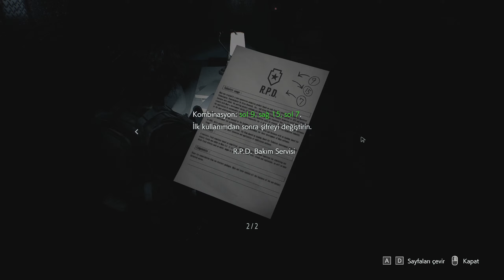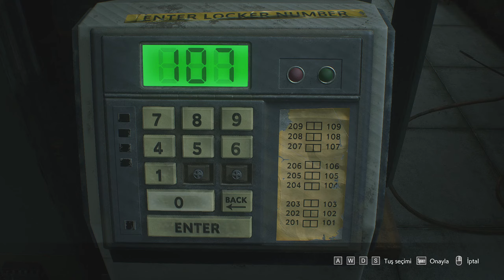Resident Evil 3 [-Türkçe Altyazılı-] Bölüm 3 - S.T.A.R.S. Ofisi